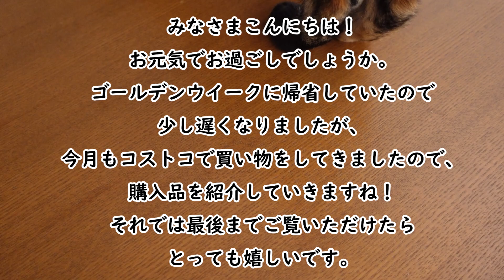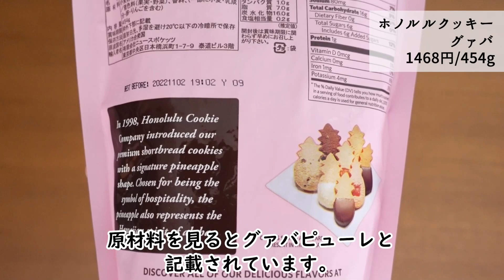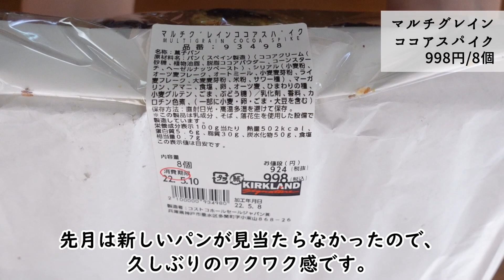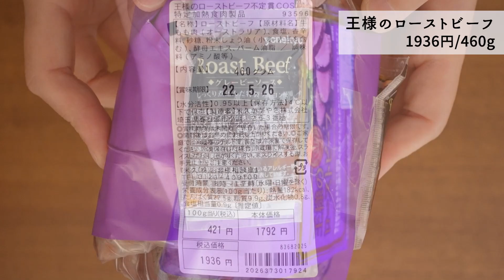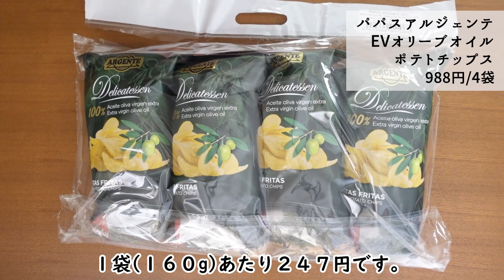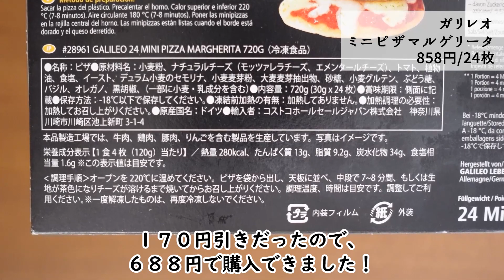【コストコ】2022年5月購入品を紹介！ー前編ー 調理や食レポ、保存方法など詳しく紹介します！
お元気でお過ごしでしょうか。

ゴールデンウイークに帰省していたので
少し遅くなりましたが、
今月もコストコで買い物をしてきましたので、
購入品を紹介していきますね！

それでは最後までご覧いただけたら

2022年5月コストコ購入品紹介後編

【チャプター】
0:00 オープニング
0:27 バニーサブレ
1:50 ブンブンシュリンプサラダ
3:10 ホノルルクッキーグァバ
4:07 マルチグレインココアスパイク
5:15 フルーツセラピー
6:11 ローストビーフ
7:24 パパスアルジェンテポテトチップス
8:22 ミニマルゲリータ
9:40 バジルチキン